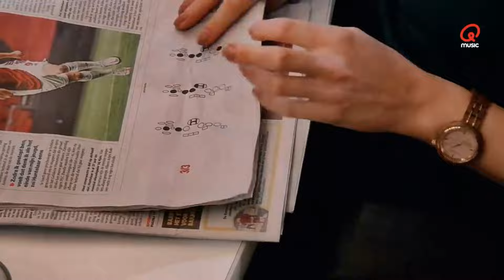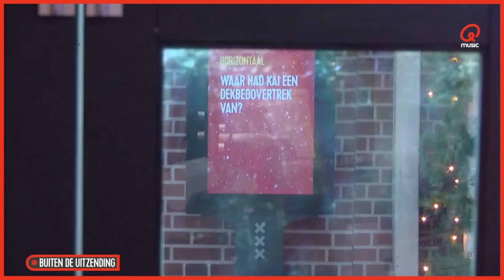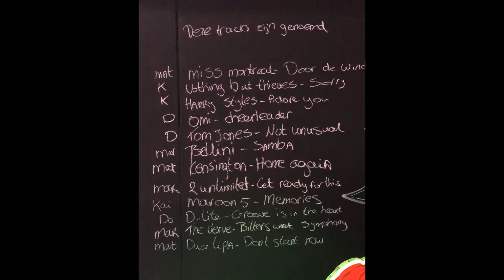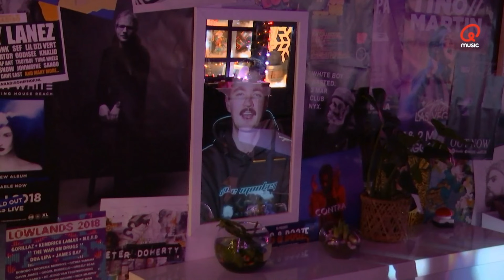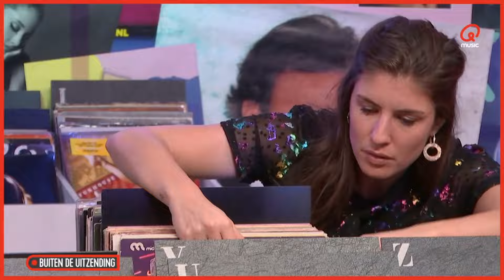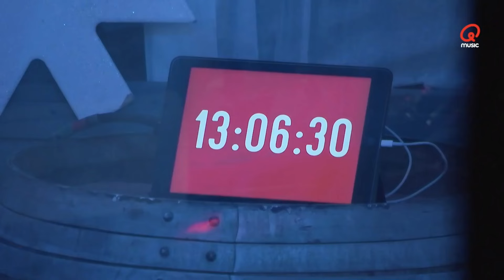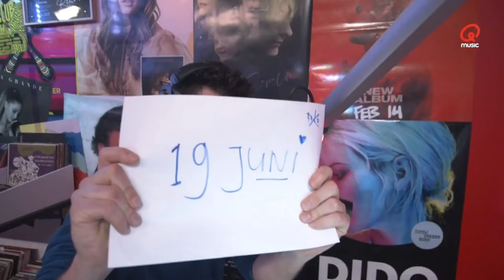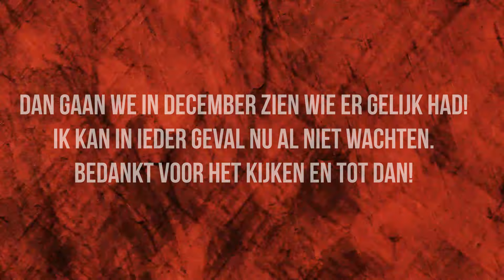Q Escaperoom #2020 Lange compilatie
Met nog ongeveer 4 maanden tot de volgende Editie van de Q Escaperoom, was ik gaan kijken naar de edities die ik niet zelf had opgenomen, om te kijken of er toch niet nog meer beeldmateriaal beschikbaar was van die oude edities. Van 2019 is het vooralsnog helaas niet gelukt om meer beelden te vinden dan die Qmusic zelf heeft gedeeld. Maar via google, stuitte ik op de liveblogs van de editie van 2020, Hier zelf terug te vinden en te lezen:

Daarop vond ik gelukkig nog veel beeldmateriaal wat niet in de officiële compilaties zitten.
Mede hierdoor en doordat ik het toch leuk vind om ook een lange compilatie van 2020 te hebben, heb ik alle beelden achter elkaar gezet in 1 lange video.
Veel kijkplezier en tot in december :D

Hoofdstukken:
0:00 Intro
0:46 Begin Q Escaperoom
1:30 Referentie naar 2019
2:00 Blinkdoeken gaan af en eerste reactie op de ruimte
3:15 Huisregels
5:45 Speel af om te starten
7:48 Muzikale Code
9:38 Staff Only
12:30 Rekenpuzzel
13:00 REKEN ZELF MEE
13:08 Drukknoppen
15:55 Eerste Ontsnappoging
18:40 Domien vind een Singletje
20:24 Domien en Kai hebben een onderonsje
20:52 Kruiswoordpuzzel word opgelost
27:34 Domien gaat op onderzoek uit in de LP bakken
29:00 Ontsnappoging 2
32:00 Hint van de Puzzelmaster
34:20 Puzzel 2 van 3 wordt gevonden en noten worden gespeeld
38:50 Dag 2 begint met Ontsnappoging 3 was interessant
41:30 Wie ben ik?
46:00 Braille
49:25 Ontsnappoging 4
51:10 Is Domien de Mol?
53:43 Domien gaat verder met de Platen aan de muur
57:33 Er belt een vriend van de Show
59:22 Christmas Star Collection
1:02:04 Zweedse Voicemail
1:03:40 Entertainment van Mattie en Marieke
1:04:33 Spiegeltje Spiegeltje aan de wand
1:06:21 Ontsnappoging 5 was interessant
1:09:42 Voicemail dame meld zich
1:13:00 Theorieën delen
1:14:30 Bromance
1:15:00 Ontsnappoging 6
1:17:50 Qdolf1007 @ Instagram
1:23:44 Ontsnappoging 7
1:26:00 Tapijttegel puzzel
1:30:38 CD van jou CD van mij
1:31:35 Dance Dance Dance
1:34:10 Telefoon is opgeladen
1:39:03 Maquette puzzel
1:41:50 Darkness is my Enemy
1:47:50 Groeten van ...
1:48:54 Ontsnappoging 8
1:51:20 Kerstman en Kerstengel
1:55:30 Dag 4 Begint
1:56:04 Ontsnappoging 9
1:57:55 Quiz voor Domien
2:01:48 Theorie van Domien
2:06:40 Vreugdedans
2:07:08 Ontsnappoging 10 en de deur gaat open
2:10:40 Extra beelden
2:11:41 Eetcompilatie
2:14:30 Buiten uitzending
2:15:38 The Love The Life The Live?
2:16:33 Willekeurige LP draaien
2:17:44 Instagram beelden De grote Moppenplaat
2:18:45 AFTERTALK MET ALLE HINTS EN VOLLEDIGE MUZIKALE CODE